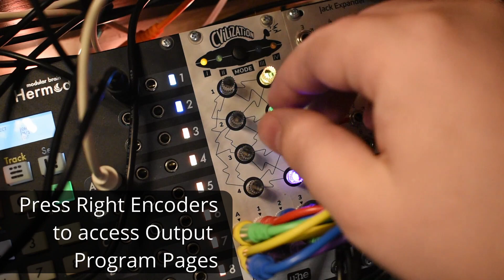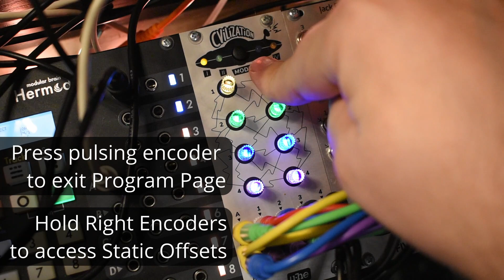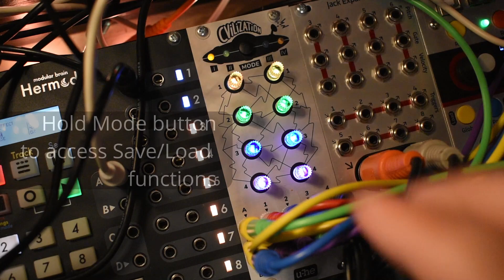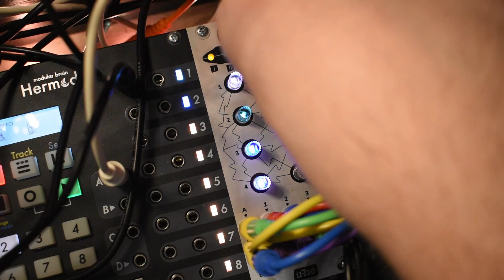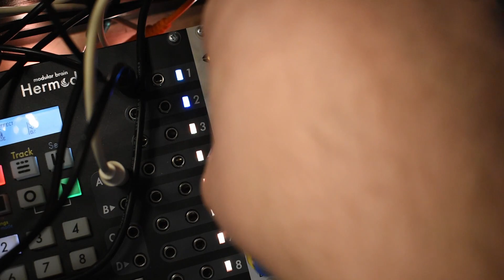3am - u-he's CVilization - Matrix Mixer Sequencer Aid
This is my first demo for u-he's CVilization module. Using CVz's Matrix Mixer to process Sequences and modulation, it takes the place of a whole rack's worth of modules. Precision adding, Sample and Hold, Quantization... and that's just one application of Mode 1.